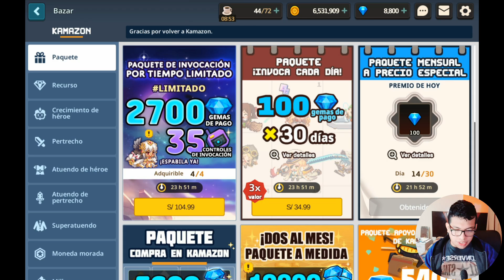GUARDIAN TALES: CÓDIGOS PARA GEMAS GRATIS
códigos guardian tales